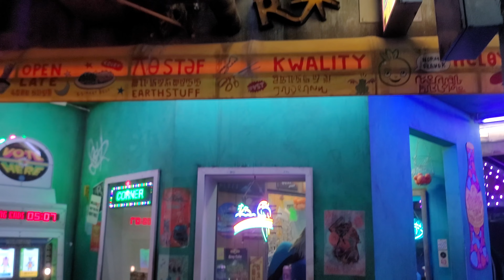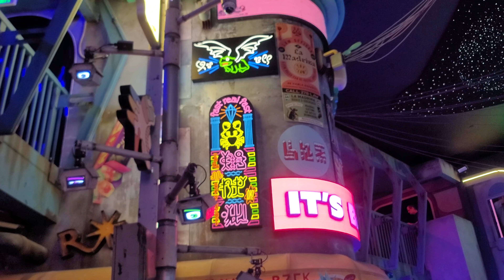Meow Wolf at Denver